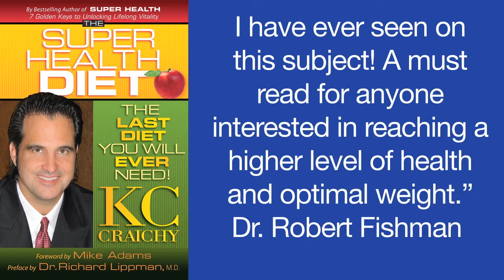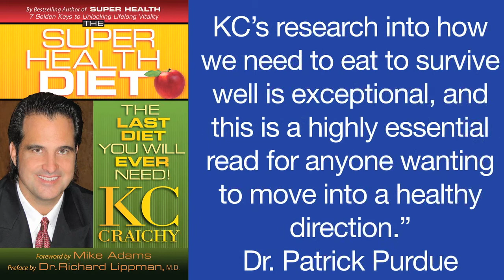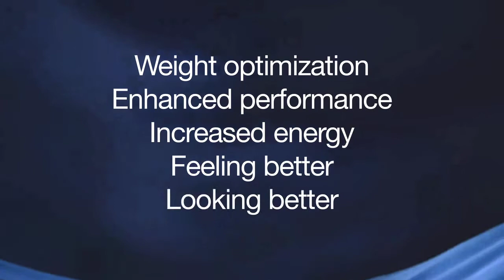Super Health Diet Book Show 1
KC and Monica Craichy introduce The Super Health Diet Book.